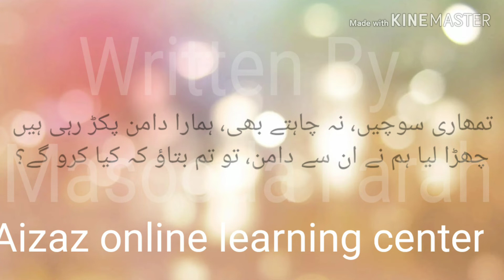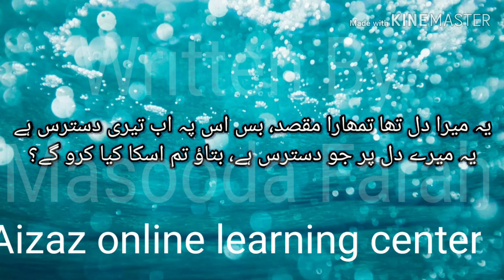Poetry corner - دکھا بھی دو اپنے دل کا موسم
Jazakumulla wa Ahasanal Jaza